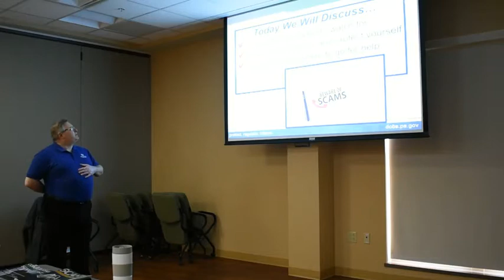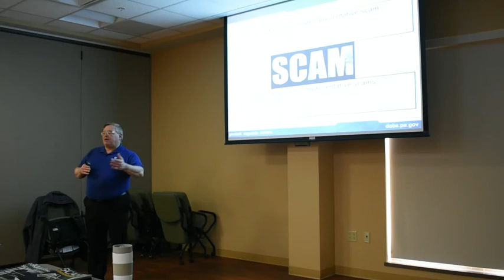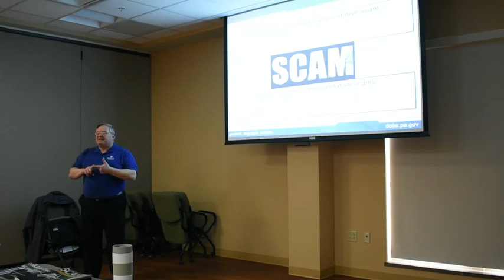Popular Scams Video Recording: April 2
Learn how to protect your personal identity with our spring cybersecurity sessions! This second session, “Popular Scams and How to Avoid Them,” introduced participants to to commonly used tactics, what to look for and how to avoid them.

George Dillman is a Consumer Outreach Specialist with the Investor Education and Consumer Outreach Office of the PA Department of Banking and Securities. He has worked for the Commonwealth of Pennsylvania for 12 years and has over 20 years of speaking and training expertise. His educational background includes a Bachelor’s Degree in Education from Kutztown University and a Master’s Degree in Business Administration from Rosemont College. Before his current position, he worked for the Pennsylvania Department of Labor and Industry. He has worked with employers and consumers, as well as speaking at local/regional events.

Like these workshops? Join us for the third session, "Keeping Yourself Safe Online Including Shopping Tips," on April 30